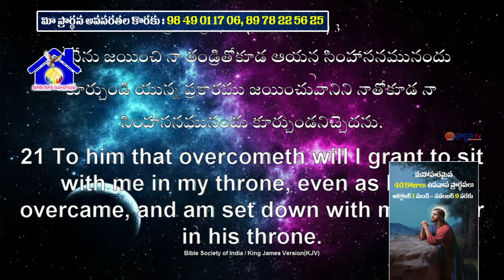28 10 2023 JOSEPH GARU అంశం: అన్ని నామముల కన్నా పై నామము.